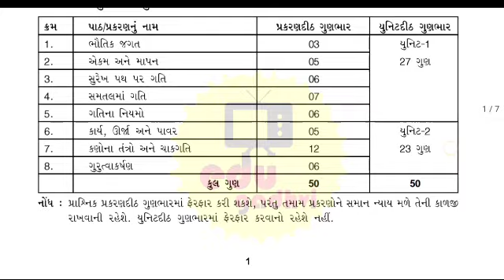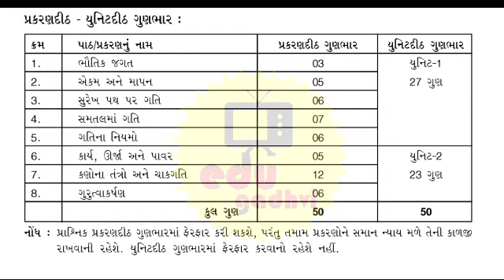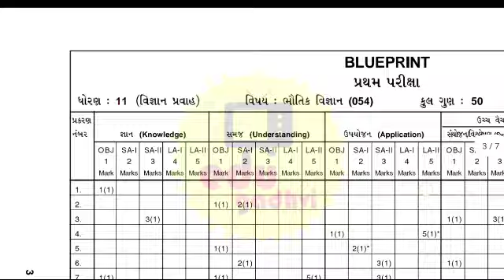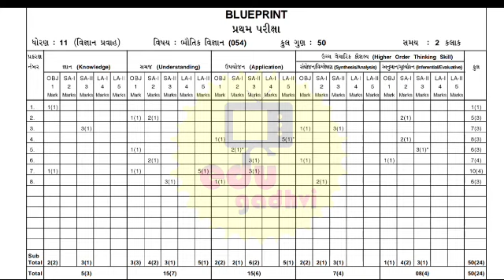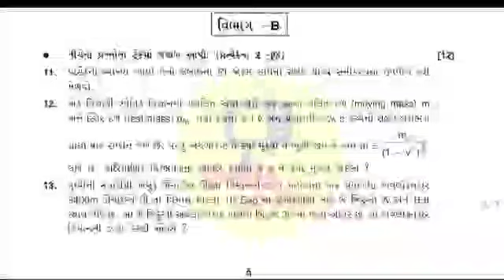Std 11 Physics Paper solution first Exam October 2021 | Std 11 Physics Paper October 2021 with PDF